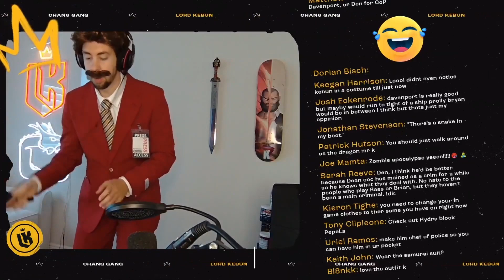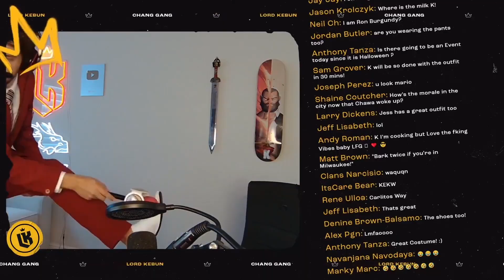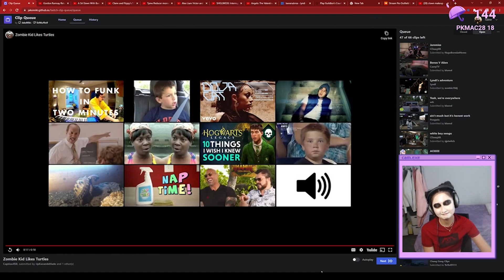Nopixel Streamers in COSTUME | Nopixel 3.0 | GTA RP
00:00 Intro
00:07 TravPiper
00:25 Carmen
00:39 HasanAbi
01:04 Ramee
01:17 Turk
01:34 Knotty
01:43 Kebun
02:16 JackHuddo
02:39 Hobbitrash
02:56 Rlly
03:09 Summit
03:33 Raine
03:51 Knotty
04:17 Hobbitrash
04:30 NoraExplorer
04:44 Wolfabelle
04:59 xQc